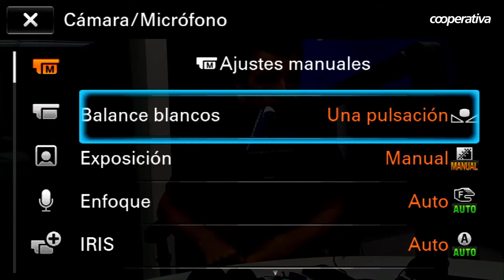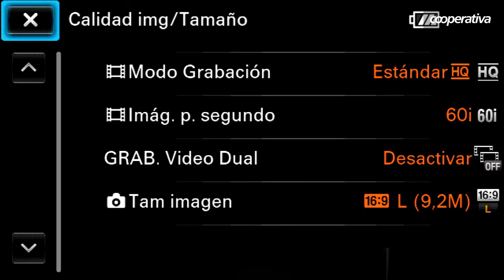Pedropiedra adelantó detalles de su presentación en el Festival REC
El músico chileno Pedropiedra estuvo conversando en Dulce Patria, adelantando detalles de su presentación de este domingo en el Festival Rock en Concepción, además de lo que será su participación en Lollapalooza.